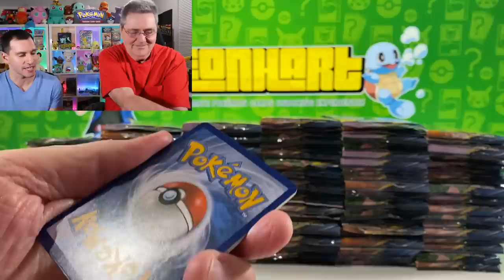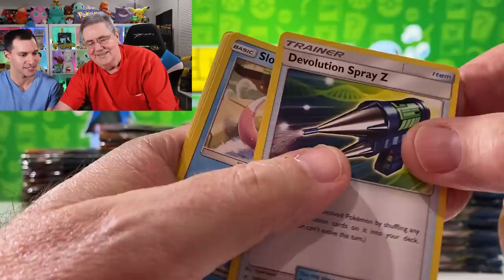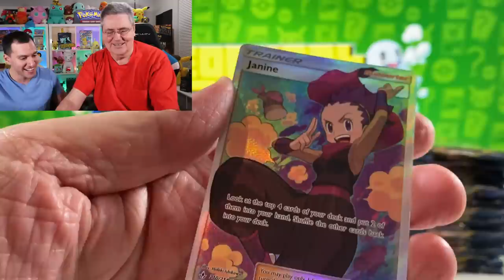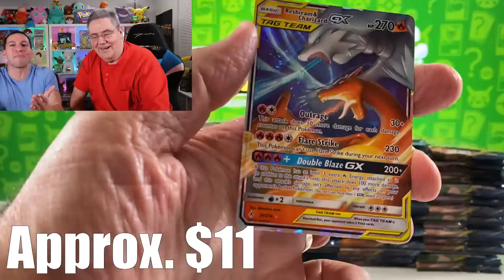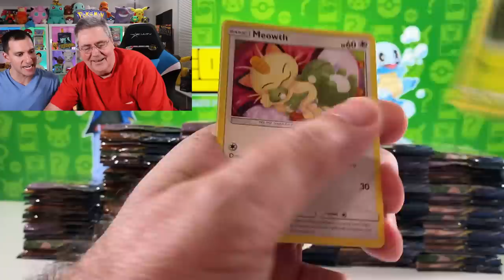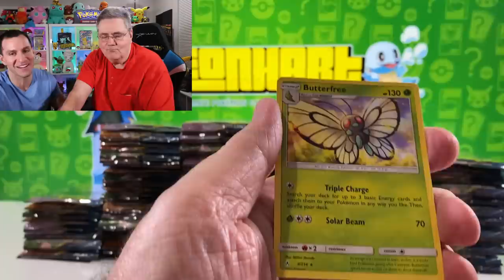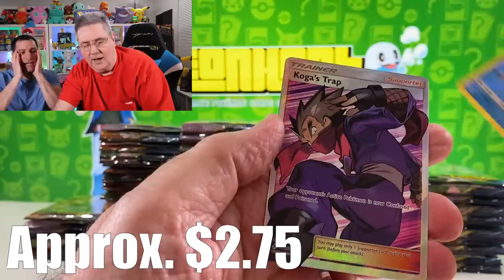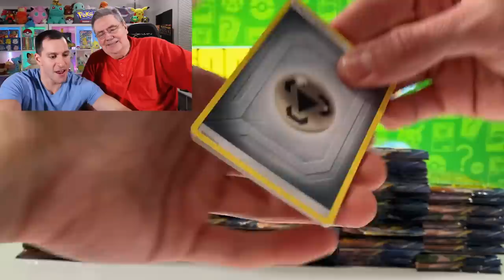*WORLD'S BIGGEST POKEMON CARDS BATTLE!* Opening With KING POKEMON VS LEONHART!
The King of Pokemon takes on Leonhart! Opening tons of Pokemon cards packs to see who wins!

► Contact Leonhart!